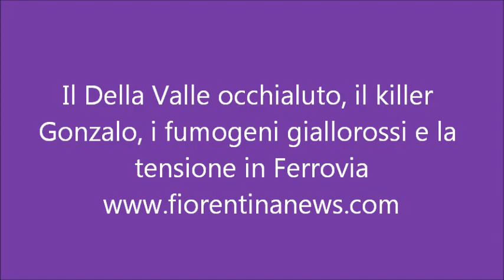La sequenza: Il Della Valle occhialuto, Gonzalo killer e i fumogeni giallorossi